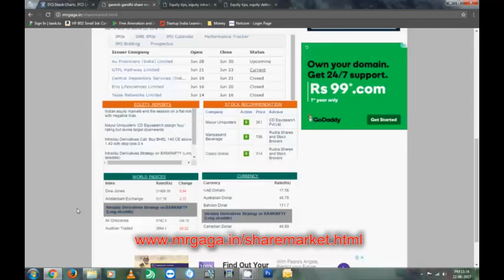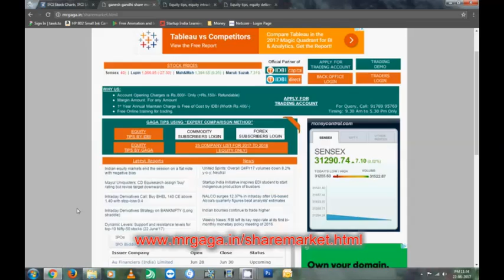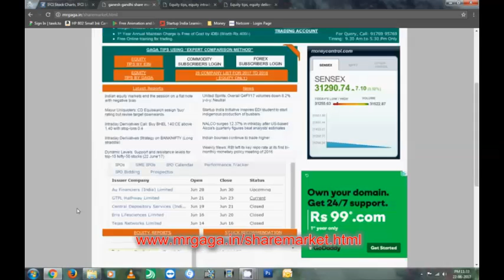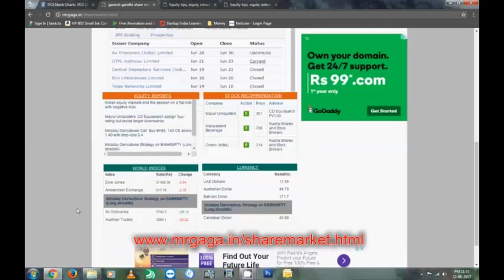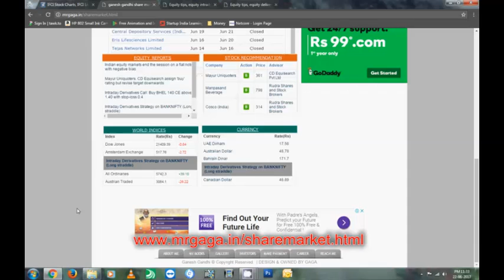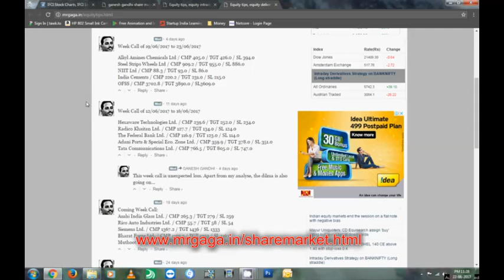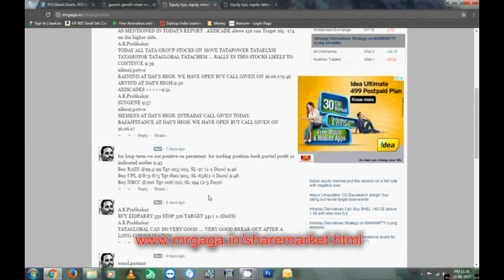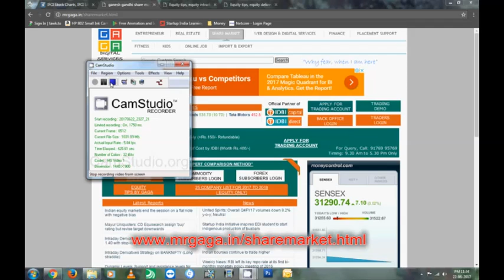💹Share Market Training for Beginner in Tamil (Part-1) by Ganesh Gandhi, பங்கு சந்தை இலவச பயிற்சி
My Error : IPO means "Initial Public Offer" also called Stock Market Launcher.